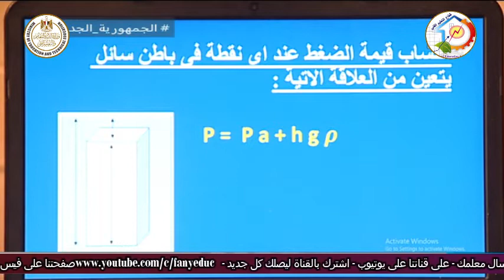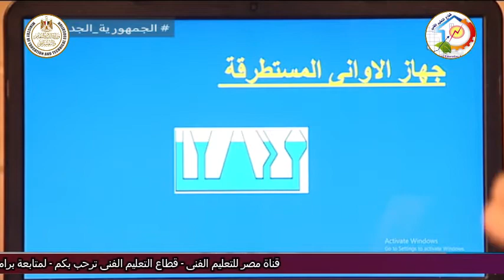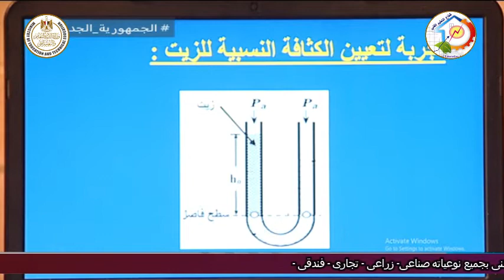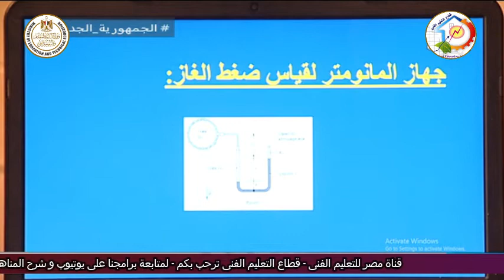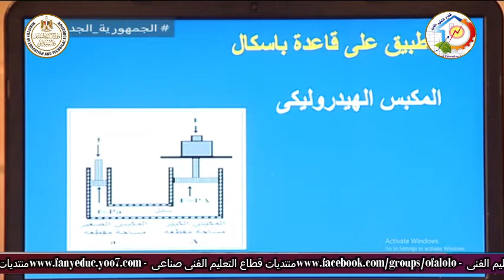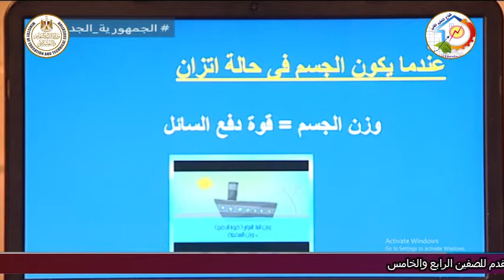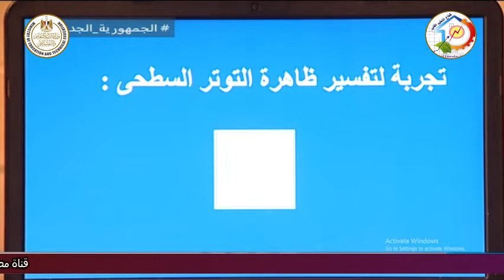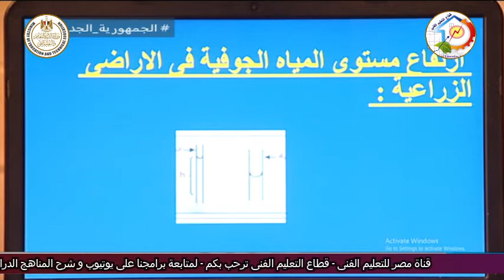التعليم الفنى - التعليم الصناعى - فيزياء- مقدمة - أ جنفياف الفونس